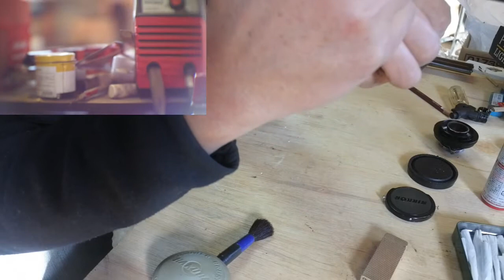PO-109-1A 1.2 50mm (16kp 50mm f1.2/16КПА-1,2 50) USSR take a picture by a6000.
プロジェクターレンズPO-109-1A 1.2  50mmで動画撮影します。カメラはA6000。設定方法　作例有り
ジンバルZHIYUN-Crane-M3
使用曲

16KP50mmF12 PO-109-1A#oldlenz